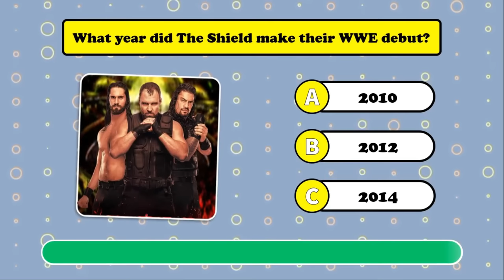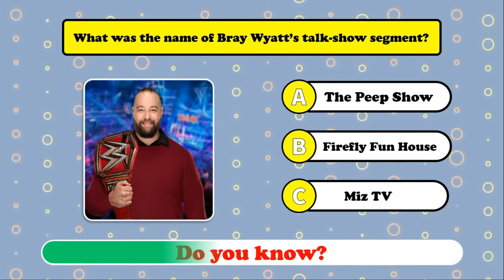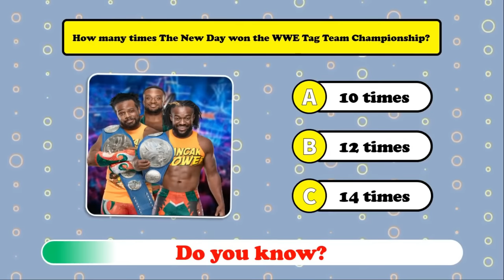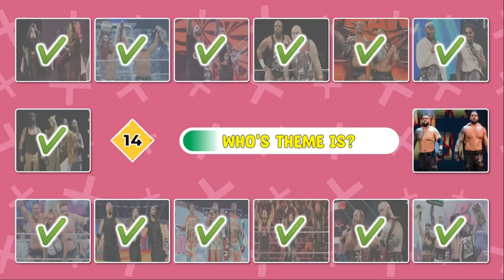Can You Guess the WWE Tag Teams by Their Theme Songs? 🎶✅🔊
Hey, wrestling fans! Are you ready for a fun and exciting challenge? Welcome to our latest video, "Guess The WWE Tag Teams From Their Theme Songs".

Have you ever found yourself humming along to your favorite WWE theme songs? Well, now's your chance to put that knowledge to the test. In this video, we've compiled snippets of some of the most iconic WWE tag team theme songs, and it's up to you to guess who they belong to. Trust us, it's trickier than a wrestler dodging a clothesline.

KEY FEATURES:

🎵 Guess the WWE theme songs of legendary and current tag teams.
🤼‍♂️ Challenge your friends and find out who's the ultimate WWE fan.
🎶 Jam out to classic and modern WWE theme songs.

So what are you waiting for? Click that "Play" button, let the music hit, and get ready to guess the WWE tag teams from their theme songs!

Until next time, keep the energy high and the wrestling spirit alive.